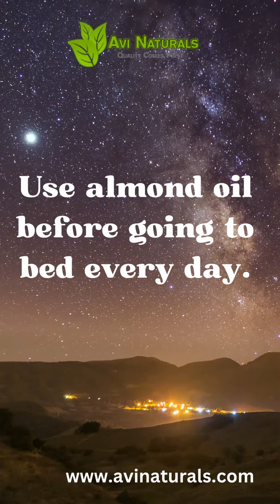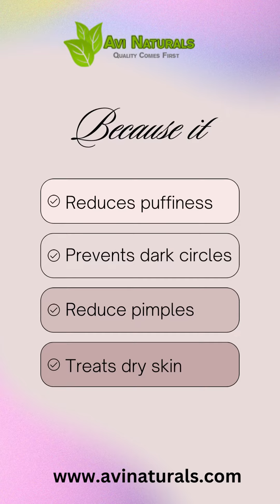3 Simple Ways To Take Care Of Your Skin In Summer.